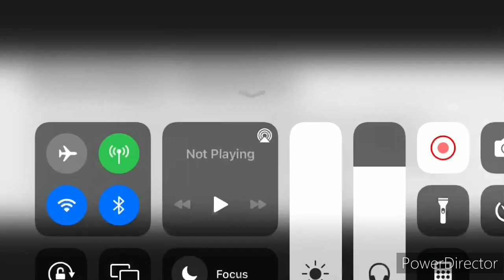Sonic and Galaxy get super angry at Bryson Meeks Productions!!!!!!!!!!!!!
this Bryson meeks productions threat me getting evicted tomorrow!